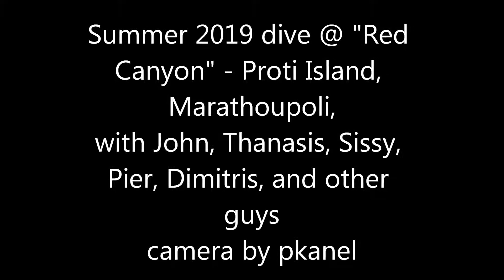Summer dive @ red canyon, Proti island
from our dive at red canyon, at Proti Island - Marathoupoli Messinias with friends from Ionian dive center.